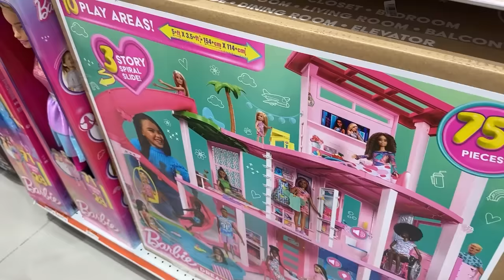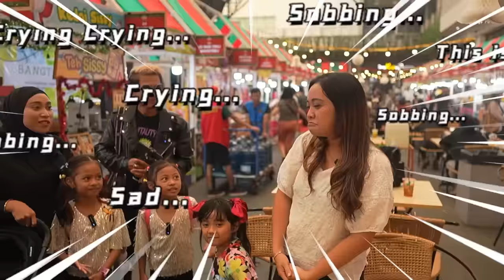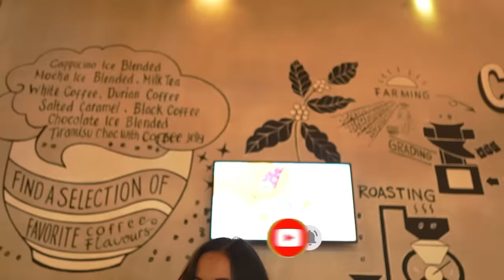ALUNA AMANDA GAGAL KE JOGJA SAMANTHA SEDIH 😭